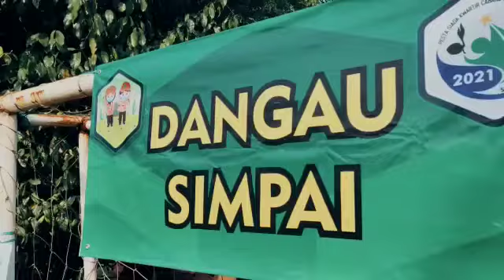My first Pesta Siaga